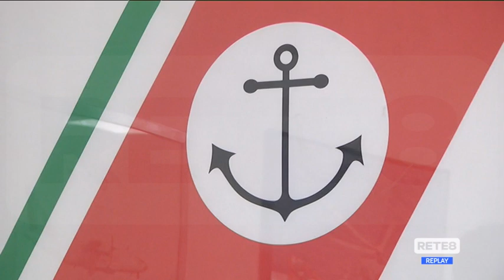Estate - Operazione "Mare sicuro 2022"